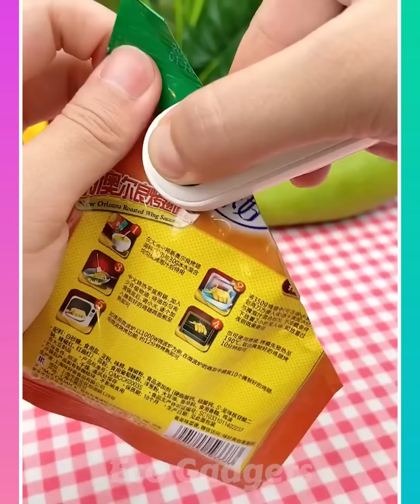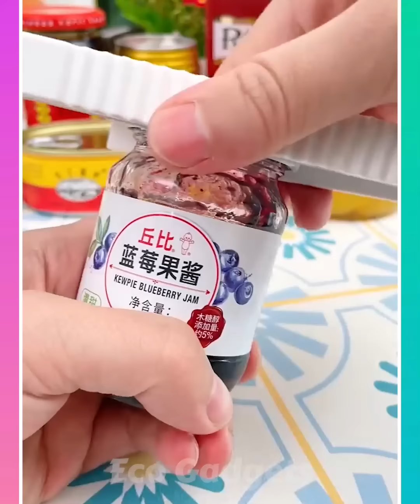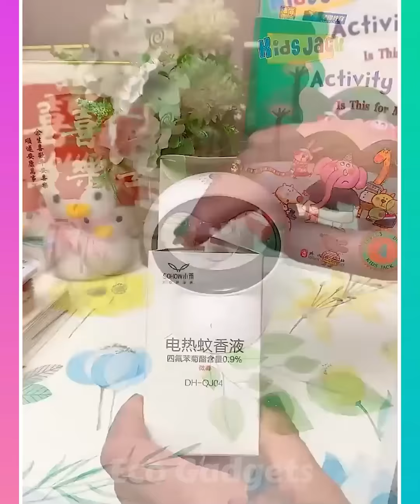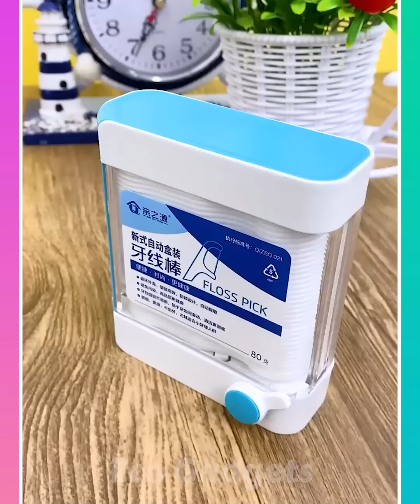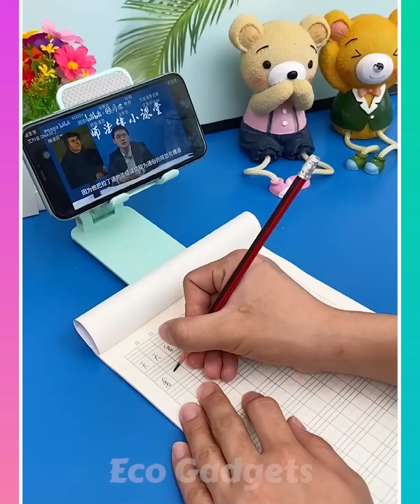🥰 New Smart Appliances & Kitchen Gadgets For Every Home #56 🏠Appliances, Makeup, Smart Inventions